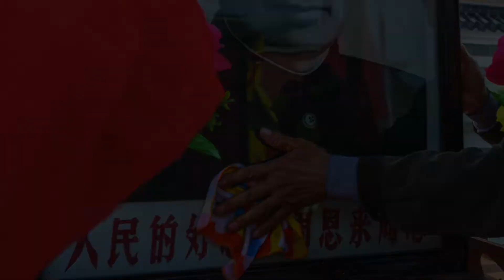The Book of China -- Folk Custom 042 ( Shibaocun, Jiangsu, China) / Stormtrack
Chinese countryside idolatry & living conditions & dictator
A phenomenal Chinese photographer who sought to capture the country's landscape, cities, and people, offered a real look inside China.
For hundreds of years in China, rural China has maintained traditional folk activities such as sacrifice, SheHuo, and ancestor worship. Now it is also necessary to add leaders to the list of idol worship. How do they feel about such changes? Only they know it.